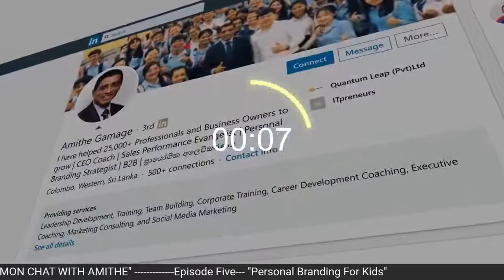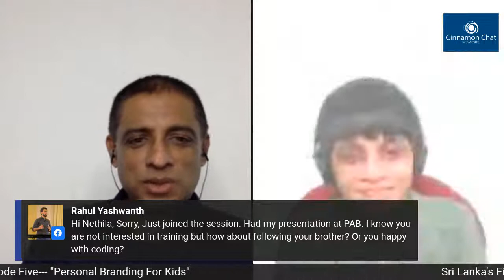Personal Branding For Kids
Personal branding is not only for adults.
We will be discussing how personal brands could help kidpreneurs to build their startups and future. Let's hear it from an 11-year-old kidpreneur.